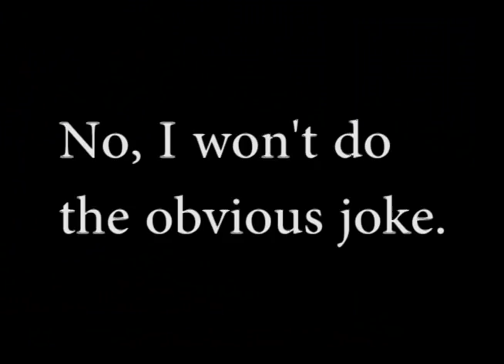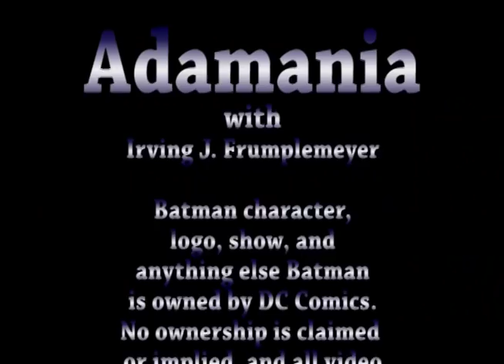Adamania The Mad Hatter Runs Afoul Batman Season 2 Episode 36